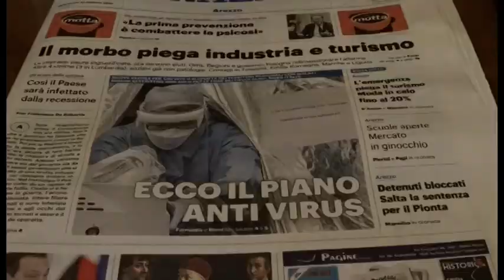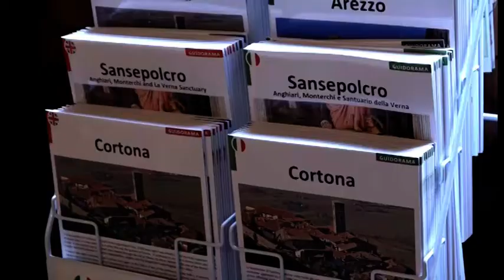Turismo, anche ad Arezzo pioggia di disdette- "Chiederemo stato di calamità"